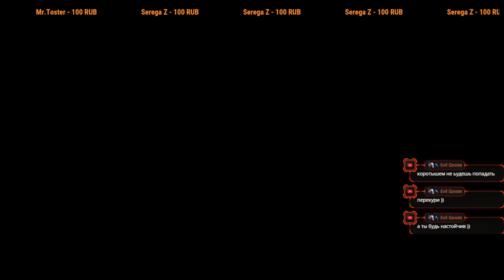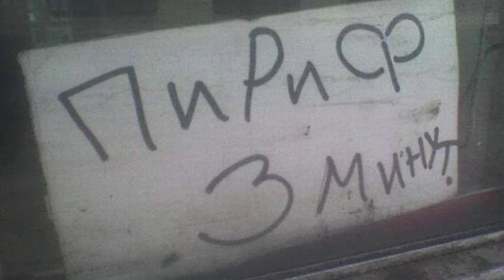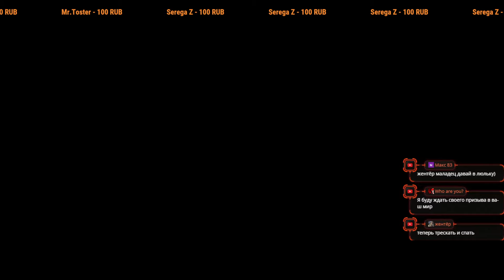Олдрик, просто жирный червь ► 9 Прохождение Dark Souls 3